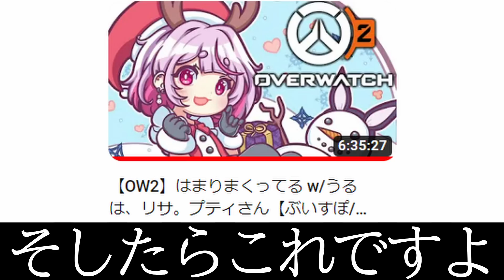【OW2】ひなーの砲にすっぱ抜かれボイス売買されかける藍沢エマｗｗｗ【一ノ瀬うるは/橘ひなの/兎咲ミミ/英リサ/切り抜き/ぶいすぽっ！】